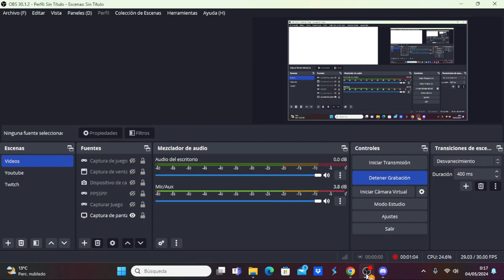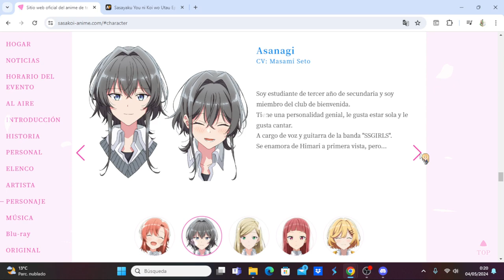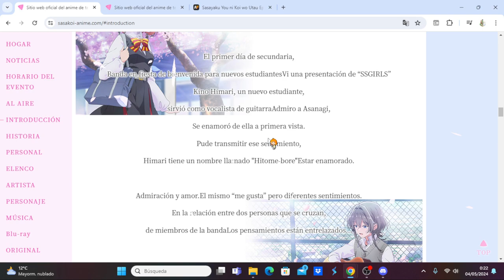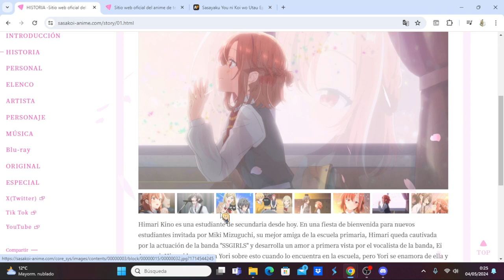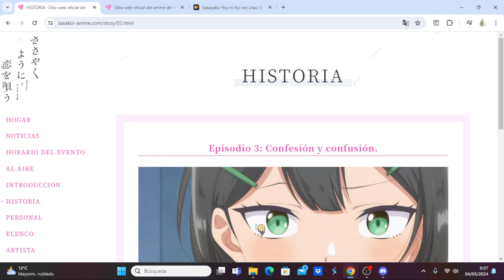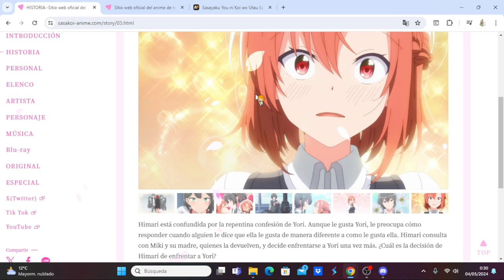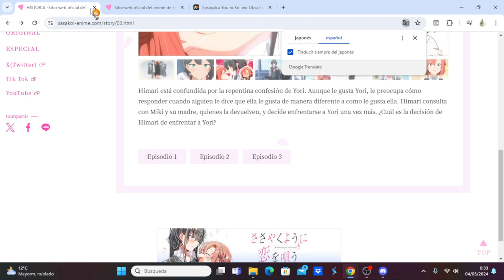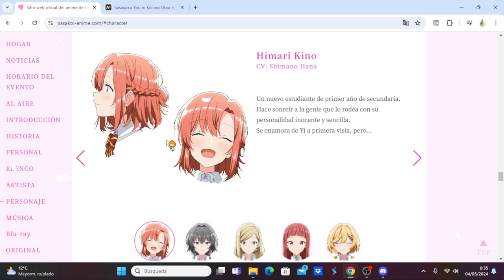Sasayaku You ni Koi wo Utau comentando avance del capítulo 4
Anime Opening and Ending: Sasayaku You ni Koi wo Utau